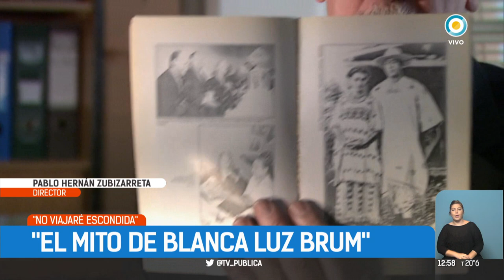"No viajaré escondida" en TPANoticias, Televisión Pública Argentina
Pablo Zubizarreta, director de "No viajaré escondida. El mito de Blanca Luz Brum". Entrevista Gabriela Radice para Espectáculos en TPANoticias.